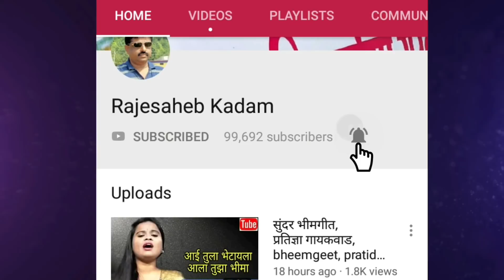कॉम्प्युटर बॉय,पियुष साहनी,computer boy,piyush sahnai, talent,street talent, India's got talent,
पियुष साहनी...अवघ्या चार वर्षाचा हा चिमुकला,त्याने अजून शाळेचे तोंडही पाहिले नाही पण त्याची बुध्दी आणि स्मरणशक्ती इतकी अफाट आणि अचाट आहे की ती पाहून भले भले चाट पडतात. असा एकही प्रश्न नाही की ज्याचे उत्तर त्याचेकडे नाही. राजकीय ,सामाजिक,भौगोलिक, सांस्कृतिक, विज्ञान,चित्रपट, इतिहास .कोणताही प्रश्न विचारा,डोळ्याची पापणी पडण्याच्या आत तो त्या प्रश्नाचे उत्तर देतो. शेवटी प्रश्न विचारणारा थकतो पण हा उत्तरे देताना थकत नाही.
उत्तर प्रदेशातील बलियाचा रहिवासी असलेल्या पियुषला आम्ही हजारो प्रश्न विचारले ,त्याचा हा पहिला भाग खास आपल्यासाठी.